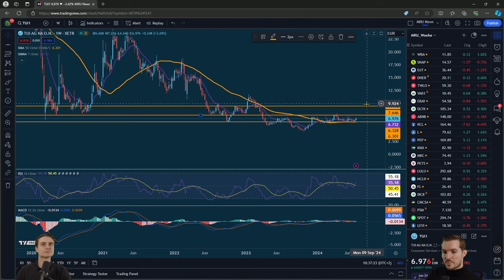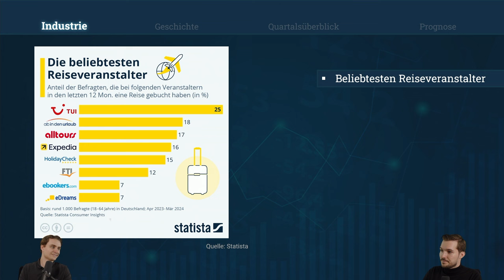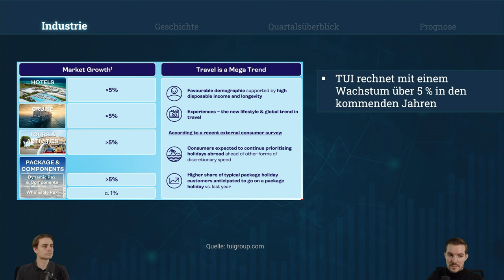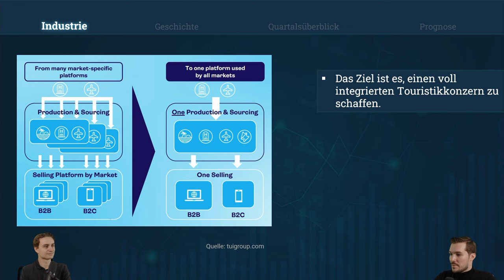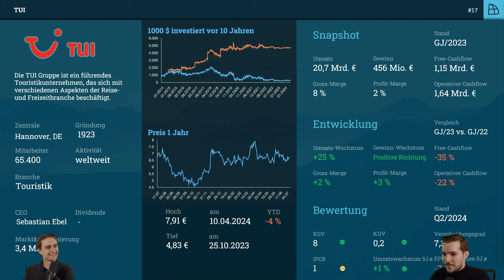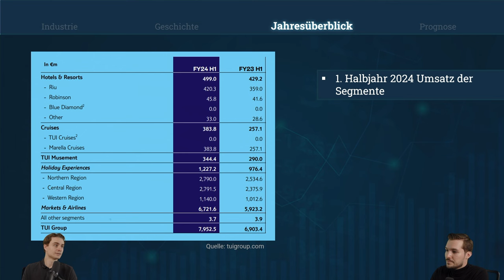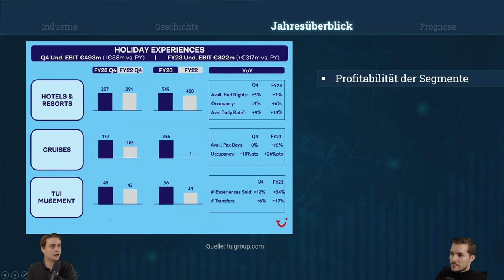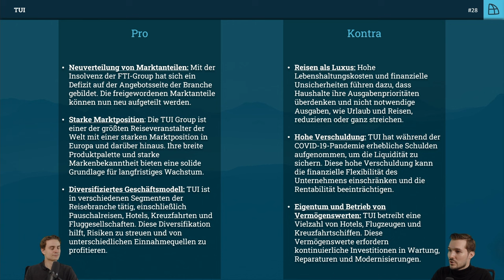Aktien RoundUp I Boost für Tui durch FTI´s Pleite?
Willkommen zu unserem neuesten "Aktien RoundUp", in dem wir die TUI AG, Europas größten Reiseanbieter, analysieren. Passend zu den Sommerferien werfen wir einen Blick auf dieses traditionsreiche Unternehmen, das seit 1923 im Tourismusgeschäft tätig ist.
📊 Aktuelle Marktsituation:

Aktuell zeigt die TUI-Aktie, nach einem Sturz auf 6,70 Euro, Anzeichen einer Stabilisierung. In unserer Analyse beleuchten wir die verschiedenen Trends und die möglichen kurzfristigen Erholungszeichen.
🏨 Einfluss der FTI-Insolvenz:

Die Insolvenz von FTI, dem drittgrößten deutschen Reiseveranstalter, könnte TUI einen Wettbewerbsvorteil verschaffen. Wir diskutieren die Auswirkungen dieser Marktkonsolidierung auf die Position von TUI.

🛳️ Strategische Ausrichtung und zukünftiges Wachstum:

TUI stärkt seine Marktposition durch vertikale Integration, mit einem Portfolio von eigenen Hotels, Kreuzfahrtschiffen und Reiseangeboten. Wir analysieren die strategischen Schritte und die Zukunftsaussichten des Unternehmens.

📈 Wirtschaftliche Erholung und Ausblick:

Vor dem Hintergrund der Pandemie und der globalen Reisemarkttrends erwartet TUI ein Wachstum von etwa 5% bis 2028. Wir geben einen Ausblick auf die finanzielle Erholung und die zukünftigen Chancen für das Unternehmen.

📝 Schlussfolgerung:

Unsere Prognose zu den möglichen Auswirkungen der aktuellen Marktbedingungen auf TUI umfasst die Chancen und Risiken durch die Insolvenz von FTI sowie die Bedeutung von Europa als Schlüsselmarkt für TUI.